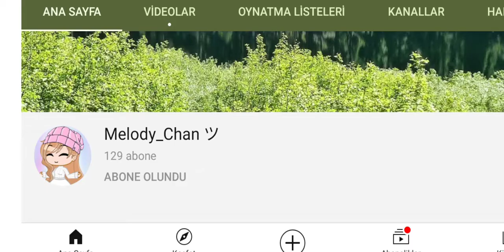kanalı açıklama kısmına koydum